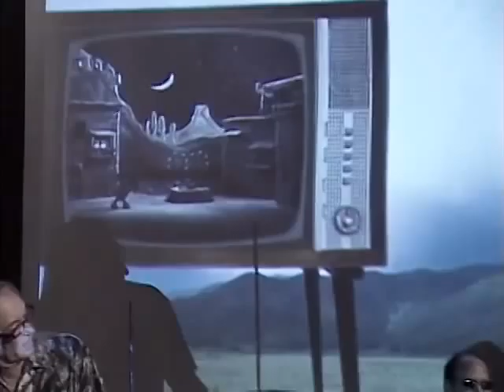Blood Borne Pathogens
Nice World improvising at the Time Warner Studios for the show "Yourself Presents." Jim Call on organ and theremin, Bill Ray on drums, Marcelo Radulovich on vocals, guitar, iPod/iPhone. for more.